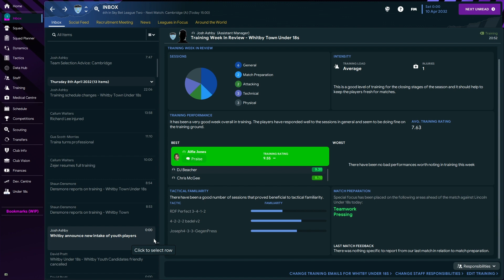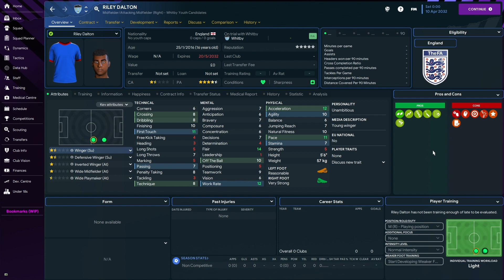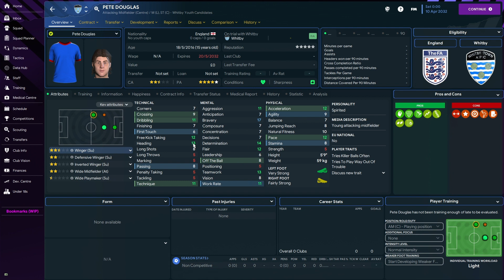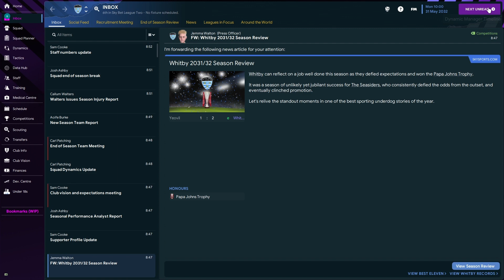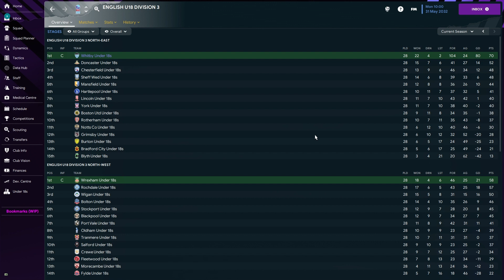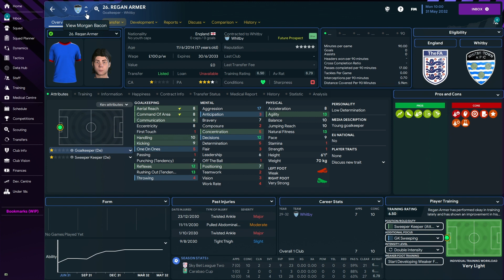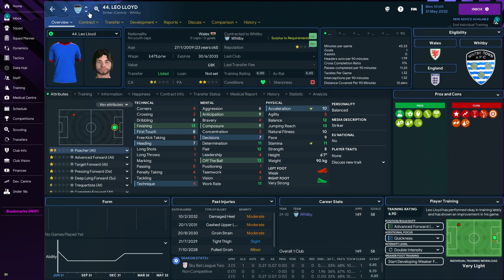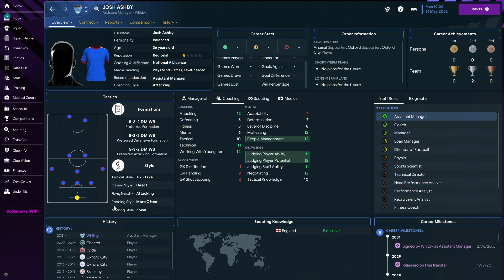Youth Academy Challenge FM23 | Papa Johns Champions Final!!! | Whitby Town | Football Manager 2023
in todays episode we play in the final in the most prestigious competition in all of football, if from papa johns is watching i love you and sponsor me